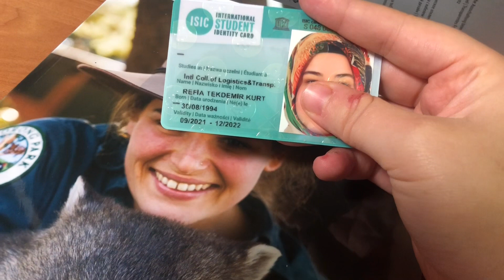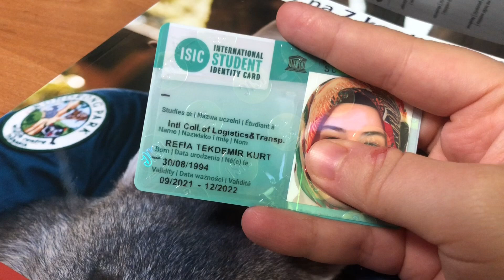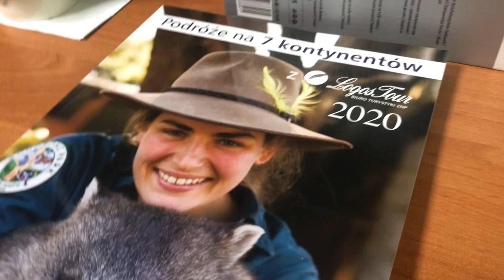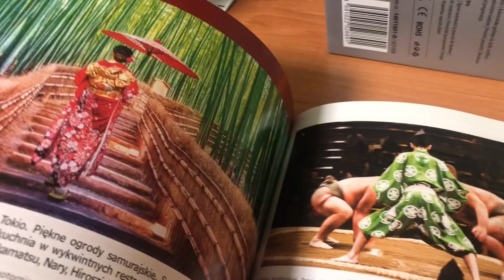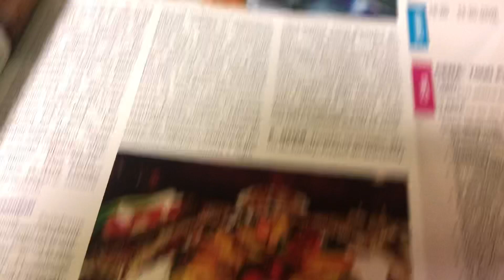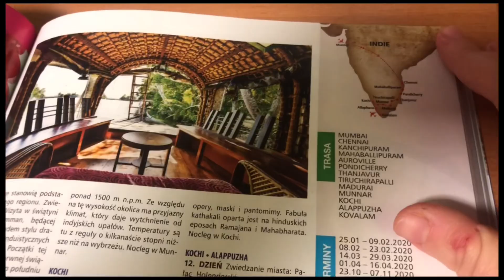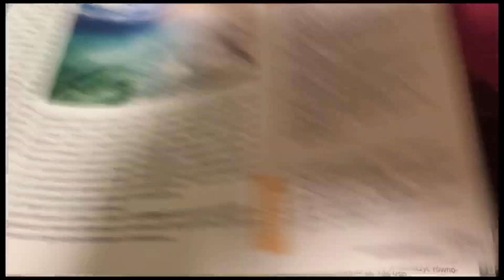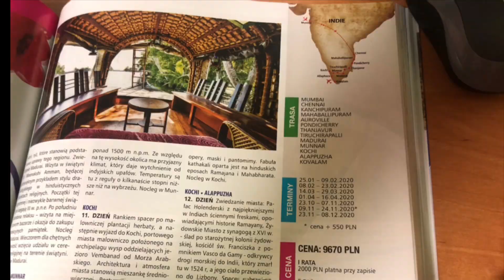EN | ISIC International Student Card / Uluslararası öğrenci kartı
Selamun Aleykum guys 😊
I took ISIC International Student Card
And I will tell you The benefits
If you want more details, please check below website and comment me also 🤗